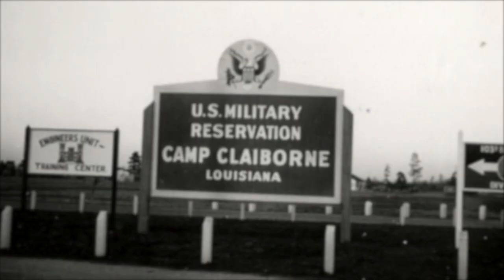The REAL Black Panthers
This video is dedicated to the men of the 761st Tank Battalion.

Thanks to all archives for the clips used.